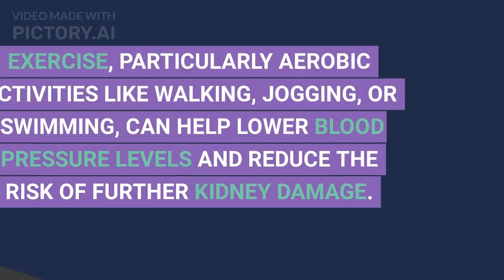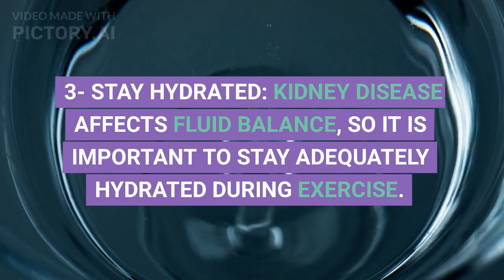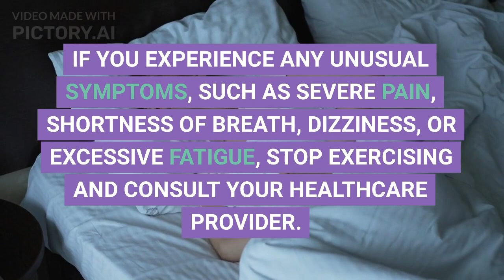Unveiling the Secrets of Kidney Disease and its Impact on Regular Exercise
Welcome to our captivating video on the intriguing topic of kidney disease and its profound effects on regular exercise. In this eye-opening presentation, we delve into the hidden secrets surrounding this widespread condition, shedding light on its impact and the importance of maintaining a healthy lifestyle. Join us on this informative journey as we uncover the connection between kidney disease and exercise.

Video & Thumbnail Edited by T-Creators
PROFESSIONAL GRAPHICS DESIGNER

to connect with others and share your experiences.
Remember to consult with your healthcare professional before starting any exercise program, especially if you have kidney disease or any other medical condition.